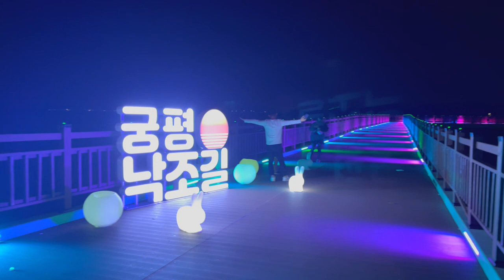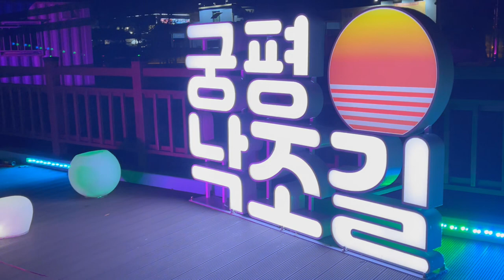궁평항 야경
야경이 아름다운 궁평항